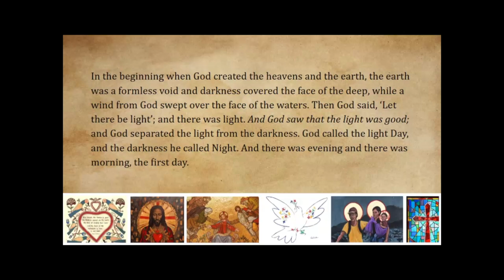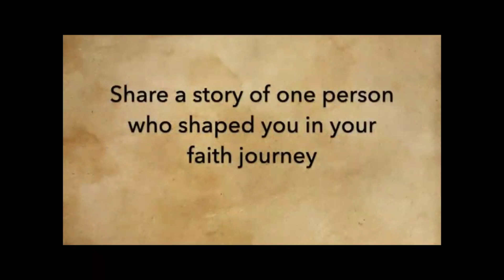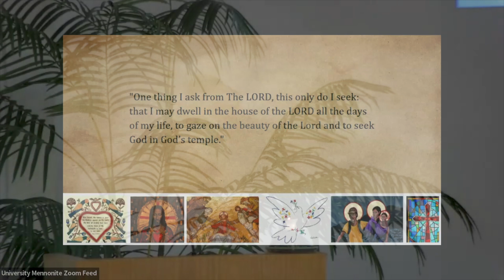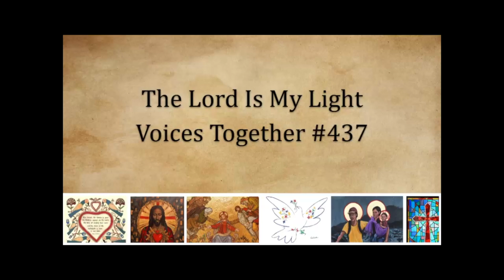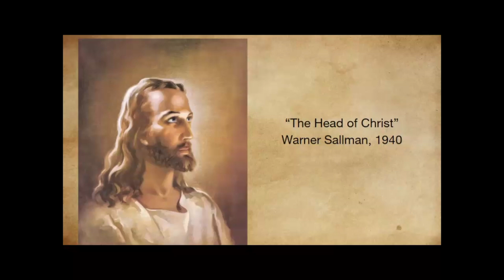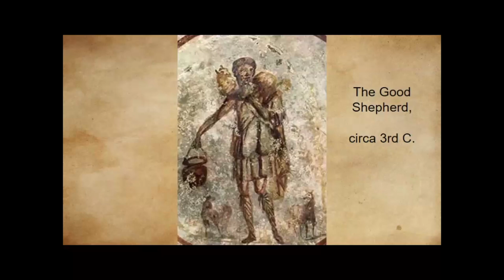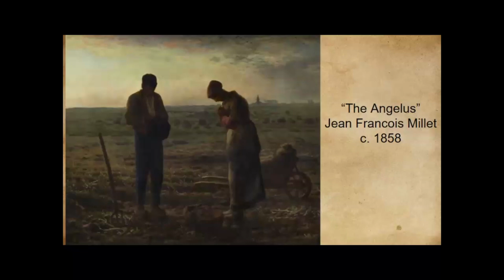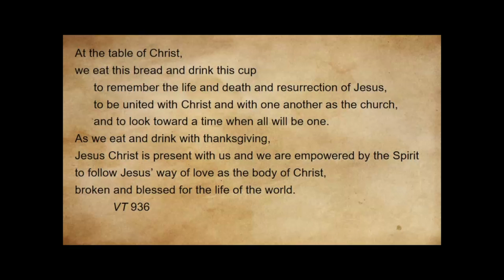University Mennonite Church Worship July 7, 2024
In the beginning God created the heavens and the earth…God said, ‘Let there be light’…God called the light Day, and the darkness…Night…there was evening and there was morning…the first day.

Join us as Pastor Kate Heinzel explores creativity and how art can open us, challenge us, inspire us, and make us think outside of our comfortable understandings.